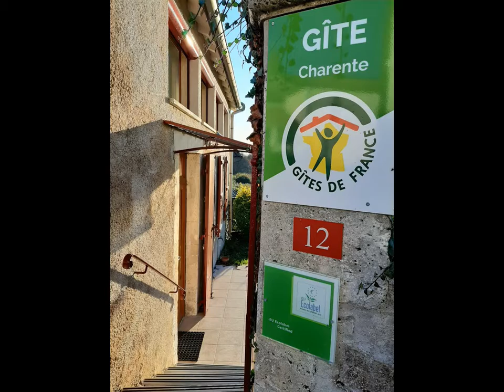Gîtes de France Charente 16G20622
La Maison Triangulaire, location de vacances à Roussines, en Charente